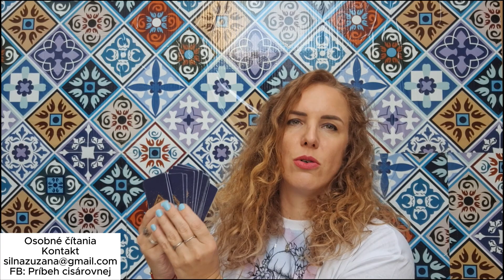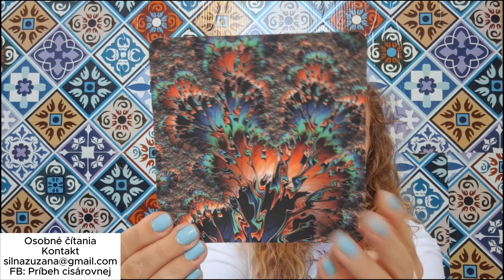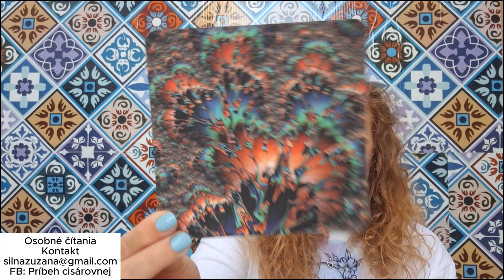Ryby APRÍL 2024 - Svetelné kódy a fraktály - koncentrácia a cesta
Čítanie - Svetelné kódy a fraktály pre znamenie ryby na mesiac Apríl 2024.

Nájdeš ma aj na Facebooku:

 / pribehcisaro.  .

Cisárovná Zuzana

Cisárovná Zuzana